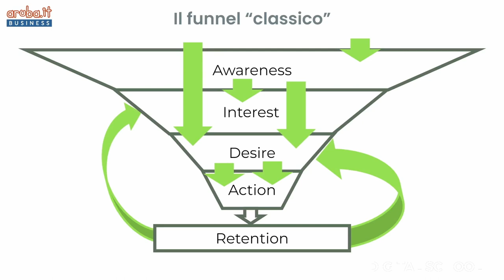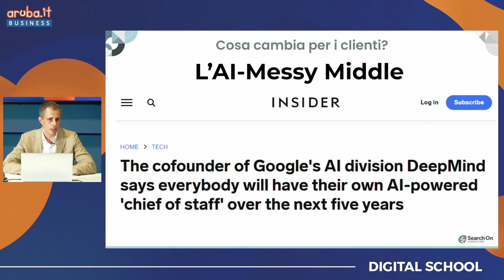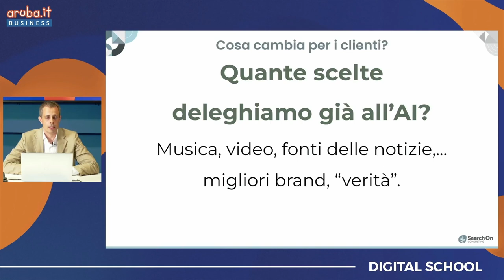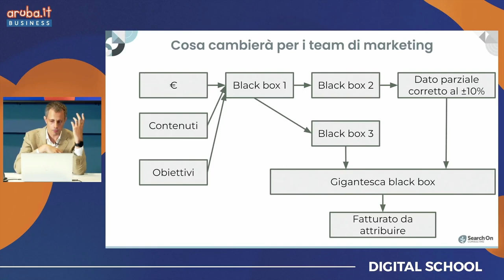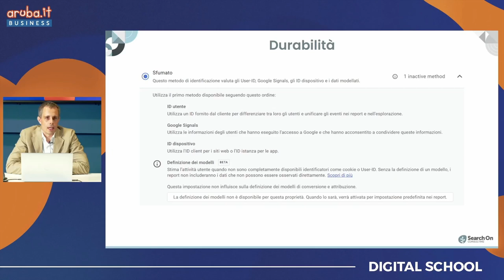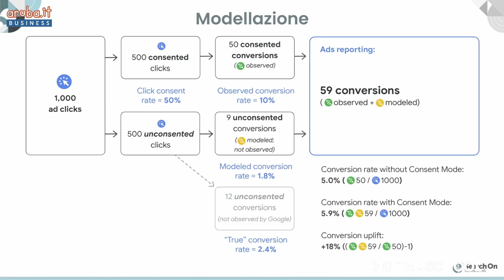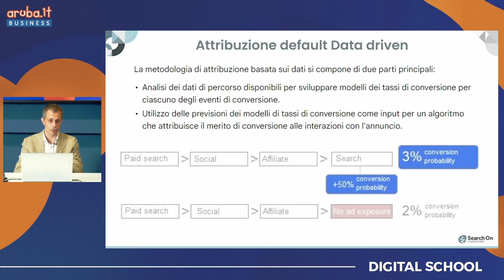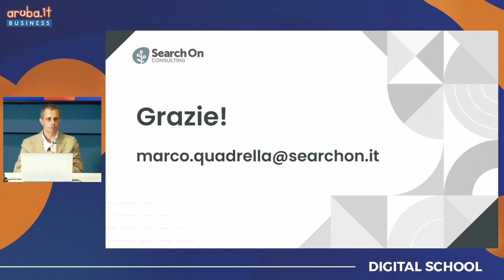Come sta cambiando il funnel di conversione e come sta evolvendo la Web Analytics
Novità dopo novità, l'AI e GA4 stanno ridisegnando le strategie e le attività di marketing digitale nel 2023. Vediamo cosa sta cambiando e cambierà nei team, nella progettazione e nella misurazione delle azioni di marketing.